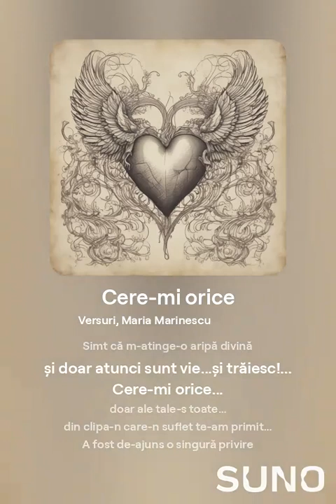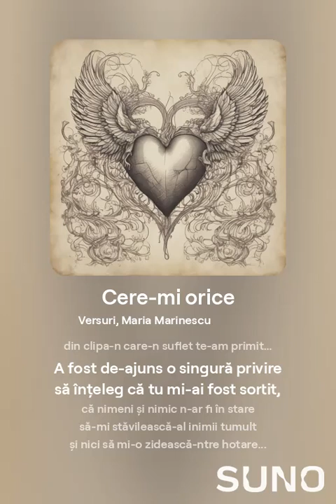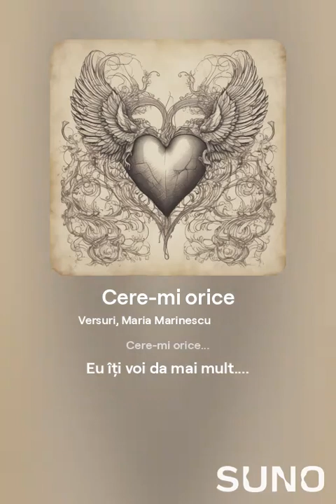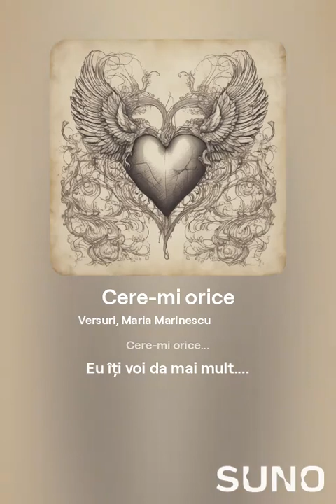Cere-mi orice. Versuri, Maria Marinescu